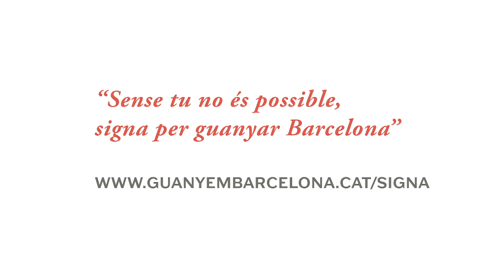Guanyem Barcelona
Visc a la Barceloneta i ja no reconec el meu barri, sembla que se l'estiguin venent
Vivo al lado de las Ramblas y actualmente es un espacio muy degradado
Tinc un fill d'un any que no ha entrat per sorteig a l'escola bressol del barri
Sóc Bomber de Barcelona. He vist de primera mà les desigualtats i la pobresa
Per menjar he d'anar a un menjador social
 Perdí mi negocio debido a la crisis y con ello también mi hogar
Tal com estan les coses i amb el que ha pujat el transport públic, a mi no m'extranya que la gent es coli al Metro.

 La diferencia entre tú y yo es un papel: si yo me pongo enferma no tengo derecho a que me curen.
 L'Ajuntament demana 6 anys de presó a un jove aturat per moure un contenidor a una manifestació i calla davant casos de corrupció com el de Millet i Montull.

(És fort amb els dèbils i débil amb els forts)

Hay algo que no funciona.
No podem quedar-nos impasibles. Ho actuem o som còmplices.

Ha arribat el moment de plantar cara.

Ens hem d'ajuntar, gent de tota mena,

Madres, hijas nietas

germans, germanes,

veïns i veïnes,

companys i companyes

des dels barris,

desde las calles,

des dels llocs de feina

des de les xarxes

Volem una ciutat diferent

Y unas formas de hacer política diferentes

Transparents, honestes, participatives

Les ganes  d'un canvi profund s'han extés

Y ya son imparables

Comencem a fer-lo des d'abaix,

Des del que coneixem i estimem

la nostra ciutat, els nostres barris

 Si tenim el poder d'imaginar una altre Barcelona,

tenim el poder de trasforma-la

 Es el momento de que juntos, juntas

tots i totes,

GUANYEM la Demòcracia

Guanyem la sanitat

l'educació

l'habitatge

la cultura

la Justícia

els barris